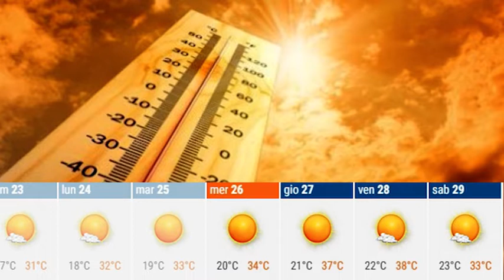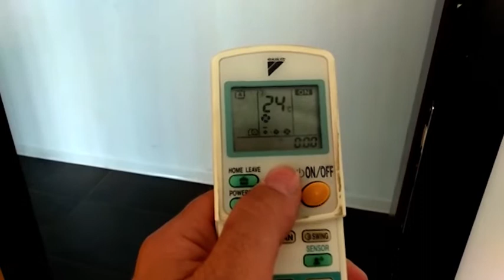Arezzo, allarme caldo: nei prossimi giorni temperature bollenti